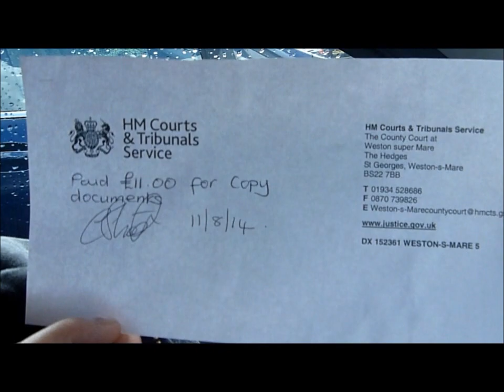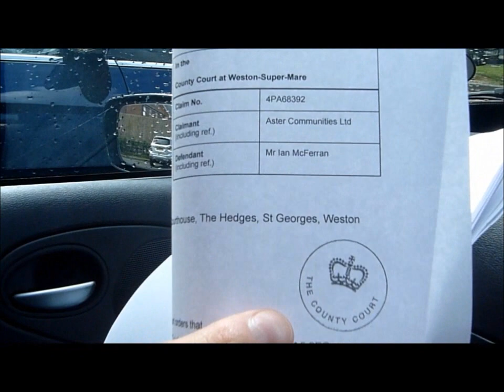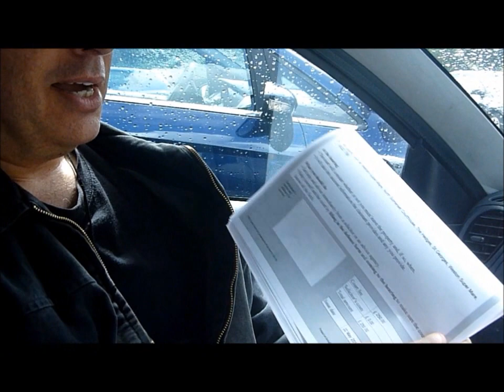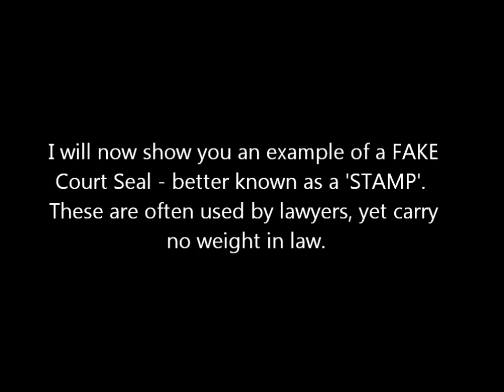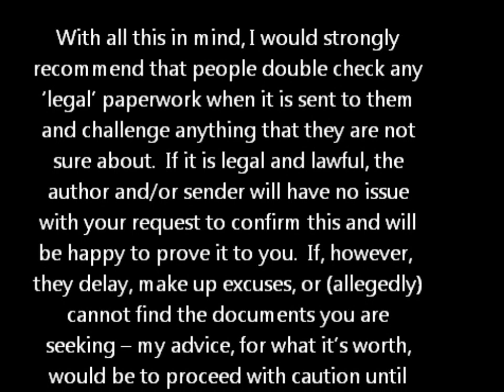Civil Proceedings Rules (CPR-5.4.2)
I found it interesting that, when my landlord was informed, as a result of being C/Ced into an email sent to the Court, that I was seeking access to the Court files pertaining to this matter, via CRP-5.4.2, all of a sudden they changed their tune and felt that further negotiations were in order to settle the matter.  Up until that point, they were pushing harder and harder and ignoring all correspondence from me (as was the case with the Court).

However, when one bears in mind the fact that the Billion Pound landlord organisation didn't pay a penny to initiate these (unlawful) proceedings against me and that the Courts, therefore, acted unlawfully by doing PUBLIC work, during PUBLIC time, in a PUBLIC building, for a PRIVATE organisation, so that the public (me) could be financially penalised, one starts to comprehend what is really going on.

I state the above because I have recently caught my own Local Authority doing exactly the same thing in respect of Council Tax and I am becoming more and more aware of fraudulent activity being carried out by other Local Authorities across the UK as well as 'debt collectors' illegally posing as 'Bailiffs'.

With all this in mind, I would strongly recommend that people double check any ‘legal’ paperwork when it is sent to them and challenge anything that they are not sure about.  If it is legal and lawful, the author and/or sender will have no issue with your request to confirm this and will be happy to prove it to you.  If, however,  they delay, make up excuses, or (allegedly) cannot find the documents you are seeking – my advice, for what it’s worth, would be to proceed with caution until such time as you are in possession of real, authenticated, Court ‘SEALED’ paperwork.